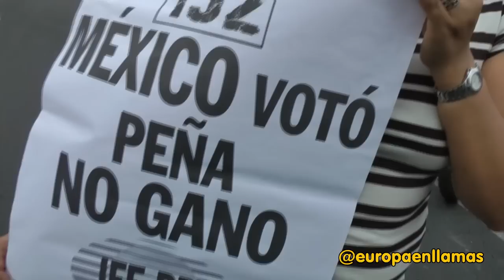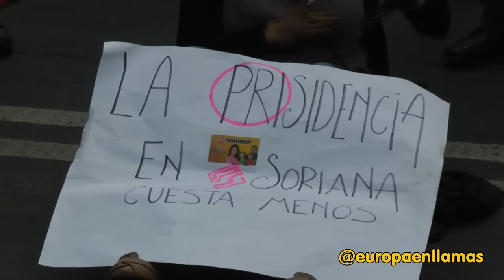sentadaEnElTRIFE 16 de julio de 2012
Sentada ciudadana a las puertas del TRIFE